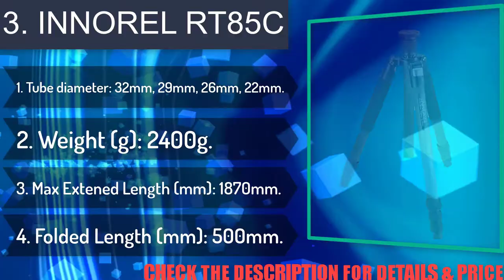Top 5 Professional camera Tripods - Best 5 Professional Camera Tripods Review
► Links to the best budget Professional Camera Tripods we listed today:

✔️ 5. Zomei Z818C

✔️ 4. INNOREL RT70C

✔️ 3. INNOREL RT85C

✔️ 2. XILETU XLS284C

✔️ 1. XILETU L404C

In today's video, we tested & reviewed the best Professional Camera Tripods that you can buy this year. I made this list based on my personal opinion and i tried to list them based on their price, quality, durability and more.